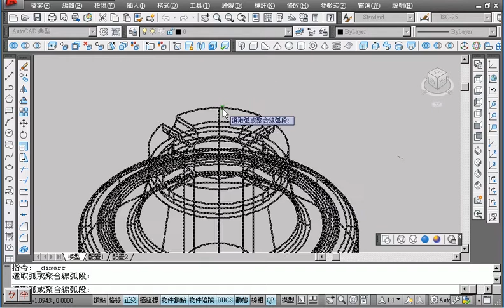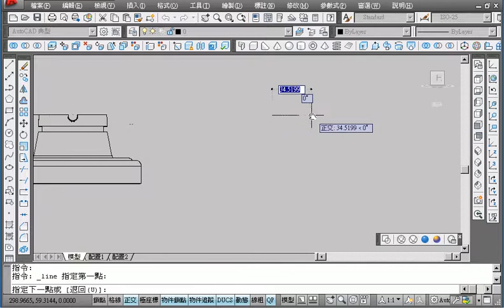05_第三篇第11題2D圖形(AUTOCAD 3D教學 吳老師提供)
課程已到尾聲，下次上課會留一小時給大家交作業，
所以請務必把這學期的練習都帶來，
交的越多分數越高。
另外，同學希望能學些更進階的功能，
看一下大家的學習狀況，恐怕有點困難，
講了怕學不來，不講又覺得上太慢，真的兩難，
有同學提議學立體標註，這部分建議很好，
難度不高，可以很快帶過，所以下星期會教個一兩個圖，
再教標註，之後就給大家交作業了。

至於下學期板橋課程以2012的入門加證照為主，
如果想學新版與2D入門與證照可以考慮選修。

吳老師 100/12/30

01_第三篇問題7解說
02_第三篇問題7解答
03_第三篇問題7重點提示與問題8解說
04_第三篇問題8解答
05_第三篇問題9解說
06_第三篇問題9解答平面圖轉立體圖
07_第三篇問題10解說
08_第三篇問題10解答
09_第三篇問題10解答(用3D旋轉&3D移動)
10_第三篇問題11解說